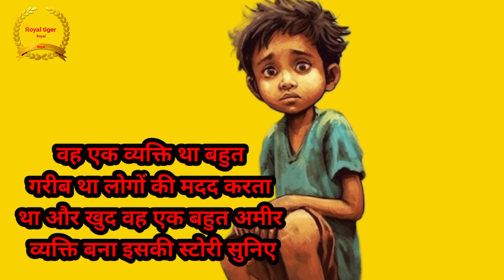एक गरीब व्यक्ति की स्टोरी इस वीडियो को देखें और समझे motivational cuote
are motivational videos bad,
are motivational speakers fake,
are motivation,
can do motivational,
can motivation,
do motivational videos work,
do motivation,
does motivational videos work,
how motivational videos are made,
is motivational,
what is motivation video,
what is motivation,
when it's tough motivation,
which motivation,
when you believe motivational video,
when it's hard motivation,
where is motivation,
how to find motivation quotes,
what is motivation and emotion,
which motivational speech,
what is motivation explain,
who is motivation,
why motivational,
why motivational video,
why motivational videos are bad,
why motivational speech,
is motivation a myth,
will power motivation elon musk